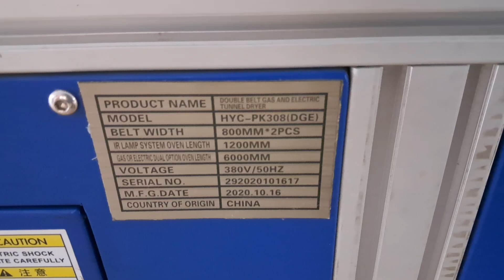BFP Jersey Printing Outsource 2